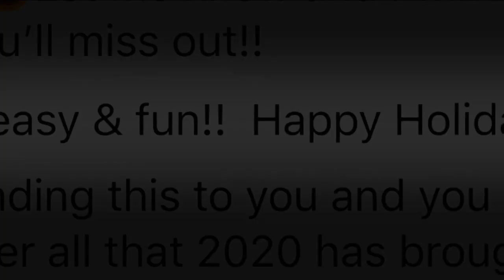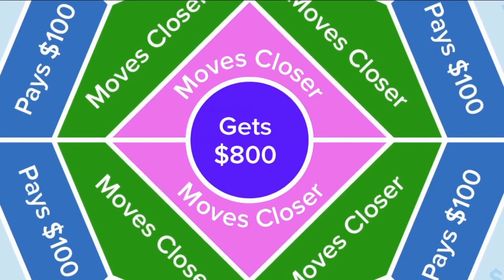12 Scams of Christmas: Pyramid Schemes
12 Scams of Christmas: Pyramid Schemes